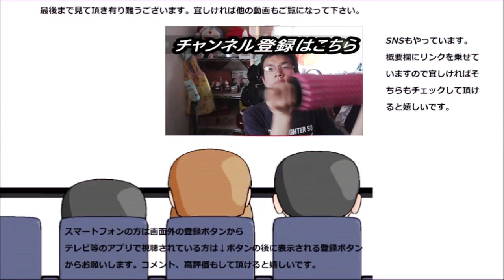🎂ファミリーマート ケンズカフェ監修ガトーショコラが期待を裏切らない濃厚さ！！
ファミリーマート　ケンズカフェ監修ガトーショコラが今回も期待を裏切りませんでした。
やっぱりコラボ商品は凄いですね！！
贈り物は此方まで↓
〒153-0042